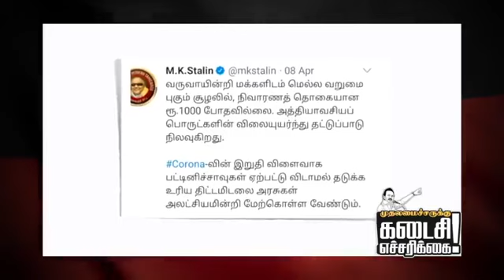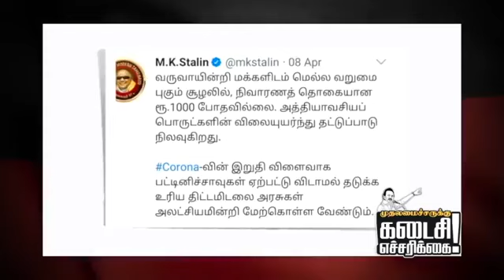முதலமைச்சருக்கு கடைசி எச்சரிக்கை! | ஸ்டாலின் அதிரடி! | Stalin warns CM Edappadi!